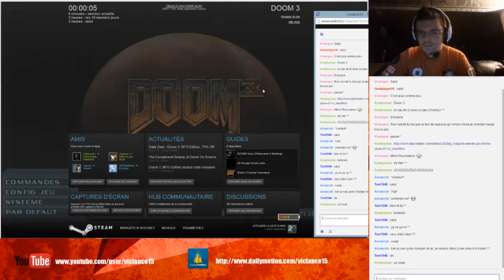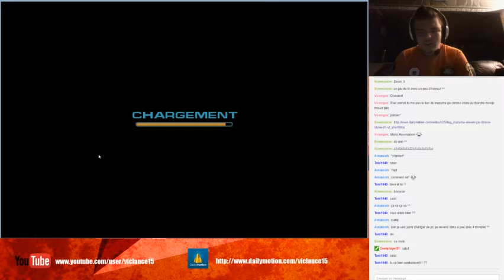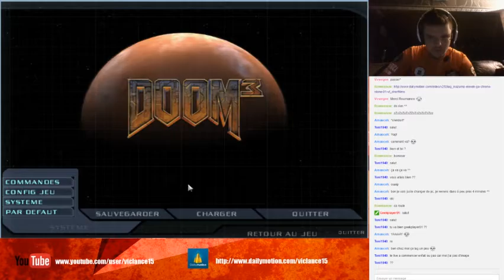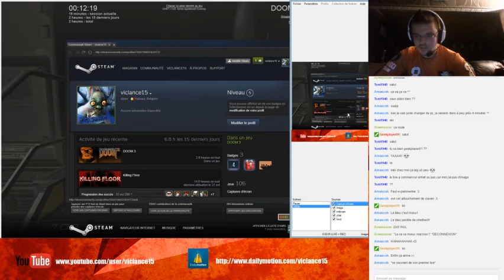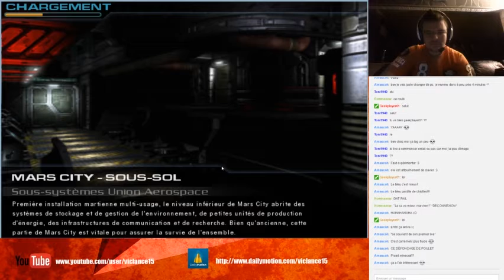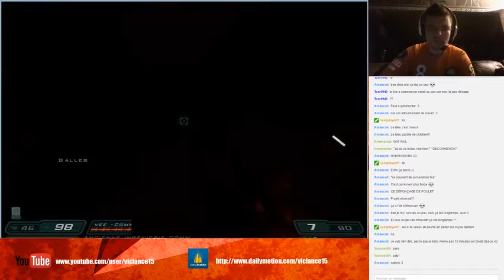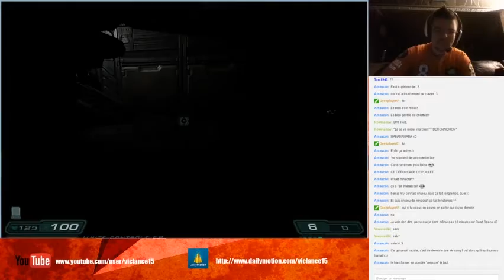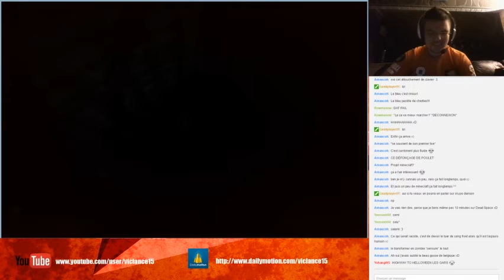Rediffusion Live Halloween Doom 3 (1/2)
Voici la première partie de mon premier live spécial Halloween.
Désolé pour la qualité du live, je réglerai la résolution du prochain live pour une meilleur qualité. ;)
Je vous souhaite une bonne vidéo à toutes et à tous. ;)